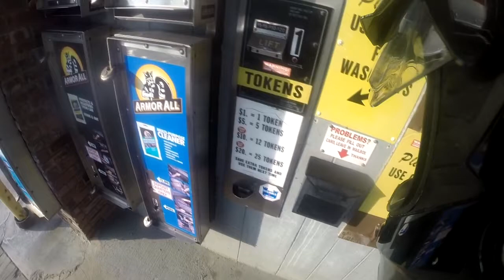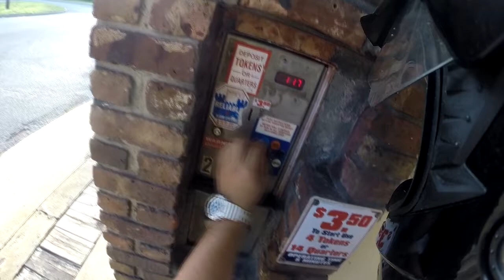Another New Bike - 2016 Yamaha WR1000RR- NJBIKELIFE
hehe that title switch doe :D

Bike Used: 2010 Yamaha WR250R
Filmed with: GoPro HD Hero 3+ Black